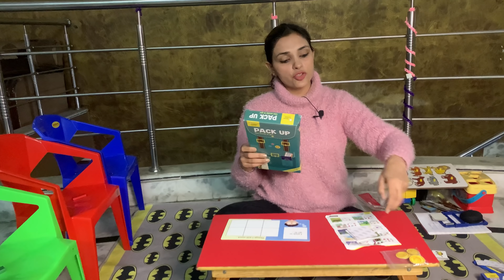School Readiness | Therapy at home | Pre-School education Activites | Prepare your child for school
Links for purchasing the products used in video:
Clever Cubes Shape-A-Thon
Clever Cubes Pack Up
Hand Gripper
Study Table for kids
Chair For kids
Wooden Puzzles for kids (Wild Animals)
Wooden Puzzle for kids (Fruits)
Clay for kids
Toyshine 120pcs 12 Color Wooden Dominos Blocks Set
Things that Go Together
Match N Learn
EDUEDGE Picture Shadow Matching